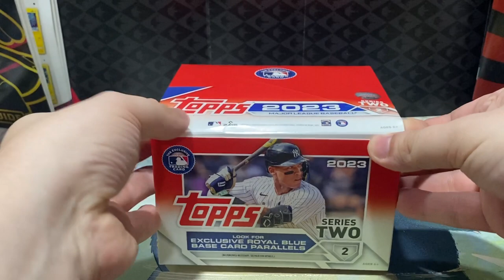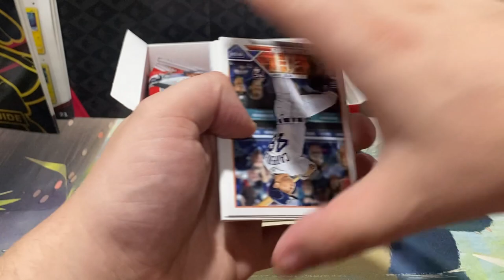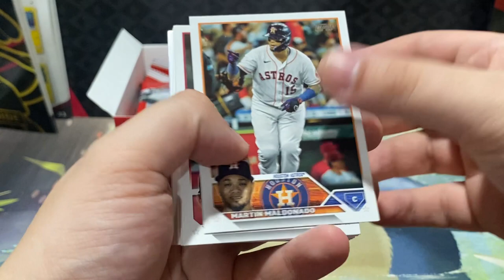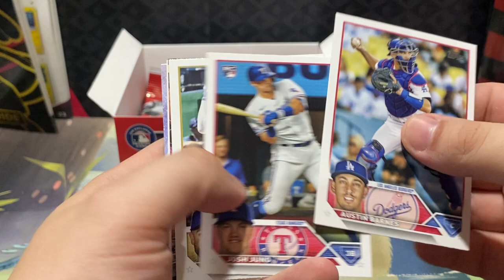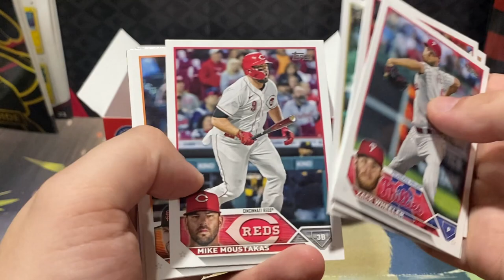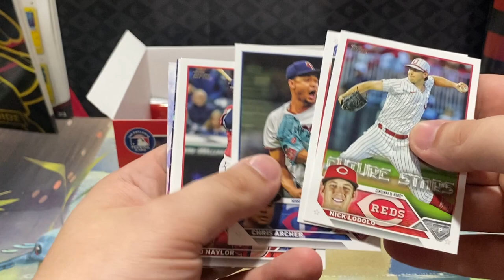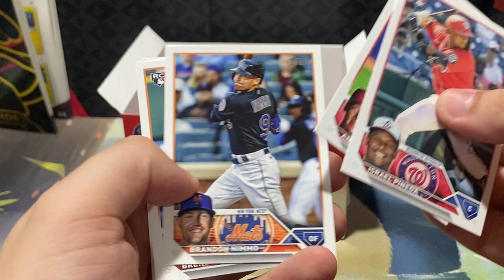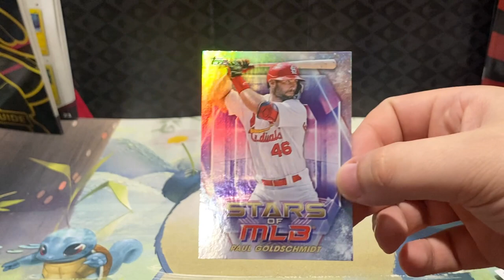*Big Rookie Color Match Parallel Pulled* 2023 Topps Series 2 Retail Box Opening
In todays video we'll be opening a Retail Box of 2023 Topps Series 2 as we look to pull the top rookies from the set.